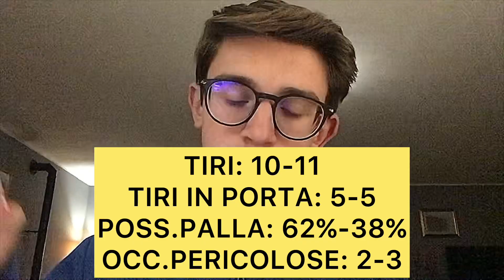MILAN-ATALANTA 1-2 ~ LA DEA LA RIBALTA E VOLA IN SEMIFINALE!! NON MANCANO I DUBBI ARBITRALI!!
In questo video andiamo a parlare della vittoria dell'Atalanta a "San Siro" contro il Milan per 2 a 1. Segna Leao per il Milan mentre segna una doppietta Koopmeiners per l'Atalanta